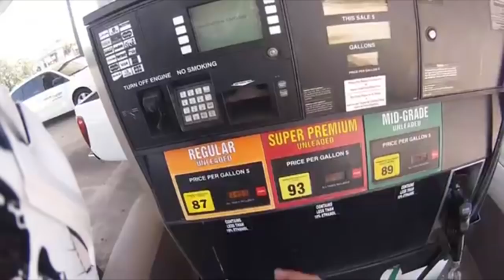REUPLOAD MOTO POPO CONVO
decided to reupload this video due to popular demand for newer viewers... that and i cannot vlog right now so i thought it would be a good time to give some old videos some light Enjoy!